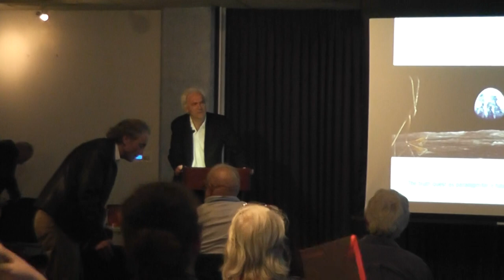Prof. Louis Herman - "Future Primal: How Our Wilderness Origins Show Us the Way Forward"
Lecture delivered at CIIS 5/28/2013